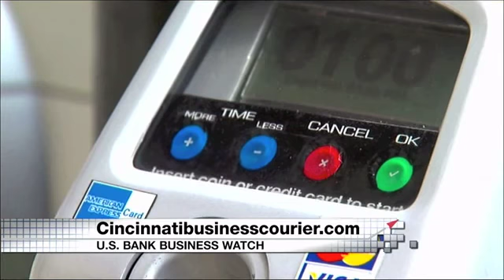Cincinnati Streetcar, Bengals Tickets, Graeter's New Flavors - US Bank Business Watch - 7/21/13